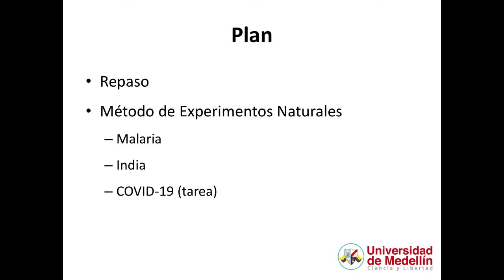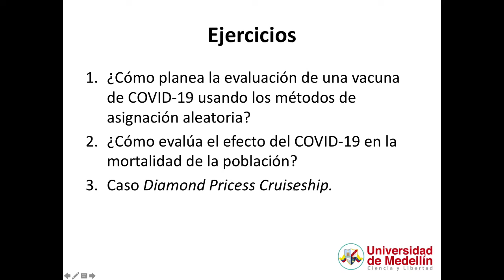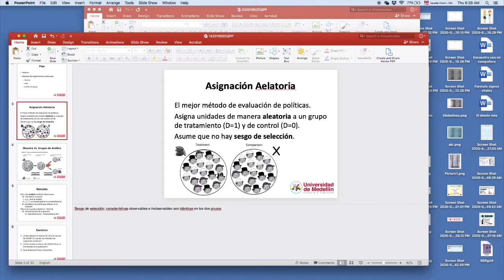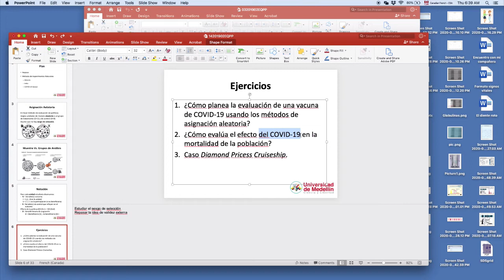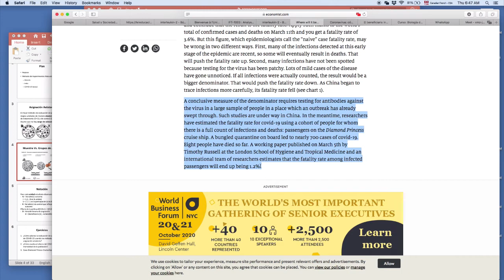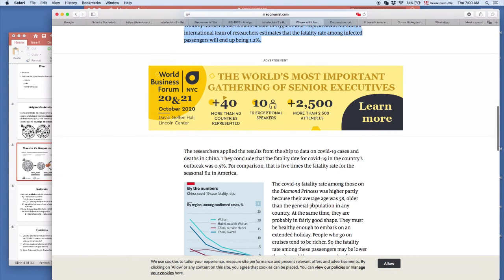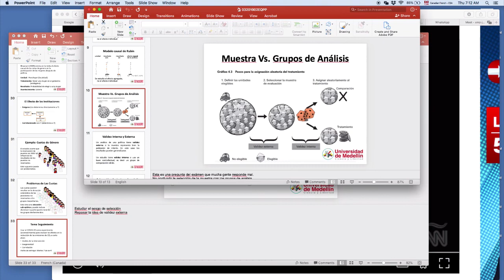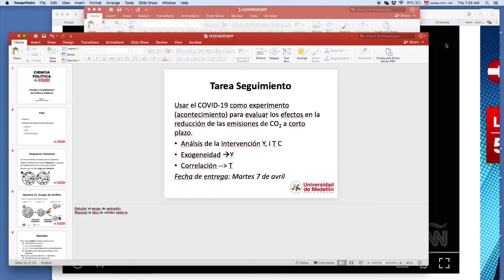Experimentos Naturales Introduccion